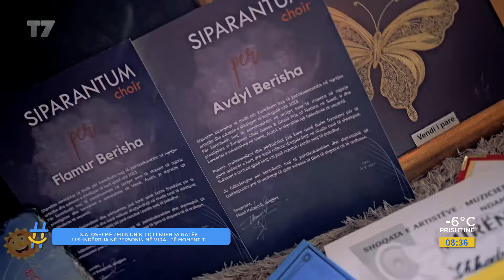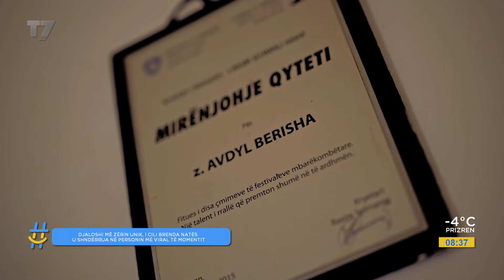Djaloshi me zërin unik, i cili brenda natës u shëndrrua në personin më viral të momentit | T7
Djaloshi me zërin unik, i cili brenda natës u shëndrrua në personin më viral të momentit | gjesi | T7